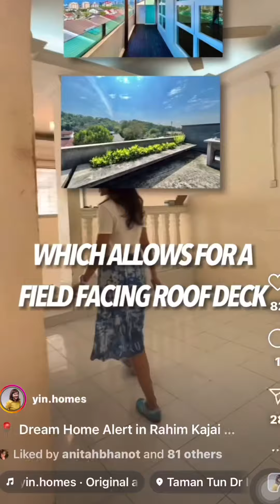Social Media Video Creation Workshop